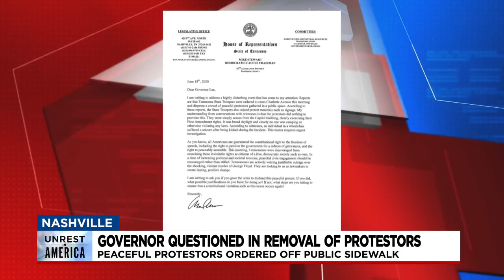Gov. Lee Questioned Regarding Removal Of Protesters